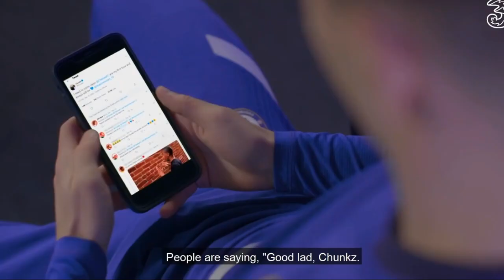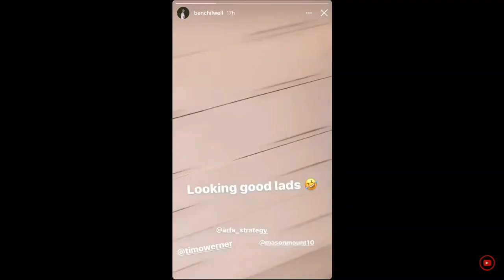mason mount being the funniest chelsea player for 1 minute 42 seconds...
a compilation of funny mason mount clips PROVING that he is the funniest Chelsea member, mason mount being the funniest Chelsea player for 1 minute 42 seconds...
10 likes for part 2 :) enjoy
Edited:   Wow, didn't expect this to reach so many people. i'd love to capitalise on this situation but I have mocks, no videos for a few weeks... So sorry bout that, December I want to upload loads :)